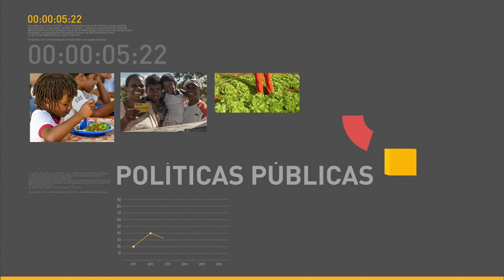Ministro da Defesa visita o Centro de Comando do Sisfron em Dourados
REPÓRTER NBR 17H - 19.01.17: Agricultores de todo o país terão R$ 12 bilhões para começar a plantar a próxima safra. O ministro da Defesa, Raul Jungmann, está em viagem para visitar bases militares que fazem o acompanhamento de fronteiras no Amazonas e Mato Grosso do Sul. A população de 20 municípios de Santa Catarina vai participar de um projeto piloto da Defesa Civil.